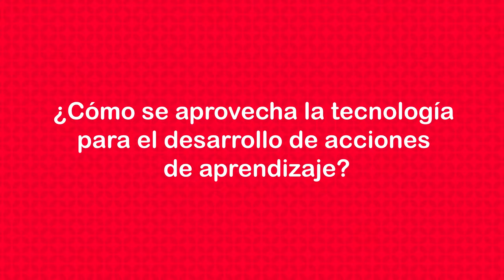17º Congreso Peruano de Gestión de Personas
Margarita Morales, Directora Corporativa de Gestión y Desarrollo de Talento, participó en el 17º Congreso Peruano de Gestión de Personas, organizado por Seminarium Perú. Durante el evento, compartió experiencias de aprendizaje en Alicorp como parte del panel Recreando la Gestión del Aprendizaje. Orgullosos de compartir nuestra cultura corporativa.